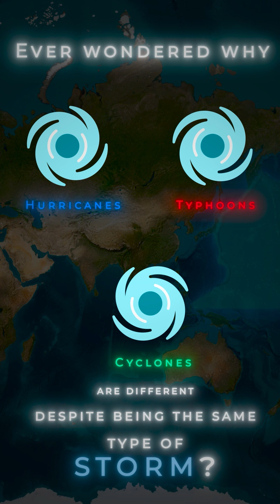Hurricane, Cyclones , and Typhoons 🌀 What's the Difference Between These geography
Ever thought about what is the differences between hurricane, cyclones and Typhoons? These all are tropical storms but these can be differ by regional names.
Hurricane is the term of the tropical storms which are form in north Atlantic, central North Pacific, and eastern North Pacific. the strongest hurricane is the "Hurricane Patricia" which hit Mexico with winds reaching a staggering 345 km/h (215 mph) in 2015.

On the other hand "Typhoon" is the term for the tropical storms which are formed in the western North Pacific, around  China, Philippines and the Japan. The largest typhoons ever recorded was hit Japan and its surrounding area in 1979 titled as "Typhoon Tip" with a massive diameter with  2,200 KM.

And the tropical storms which formed in Indian ocean and near Oceania area are termed as "Cyclones" . One of the smallest but most destructive cyclone was "Cyclone Tracy" which devasted the area of Darwin, Australia in 1974.